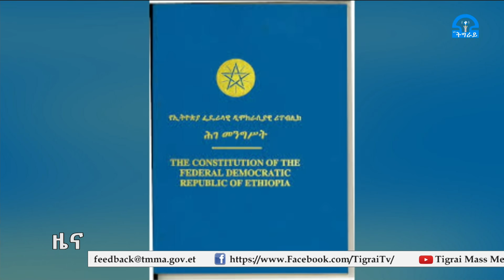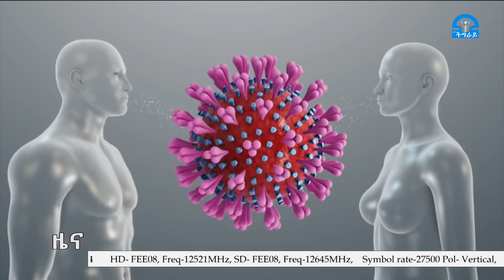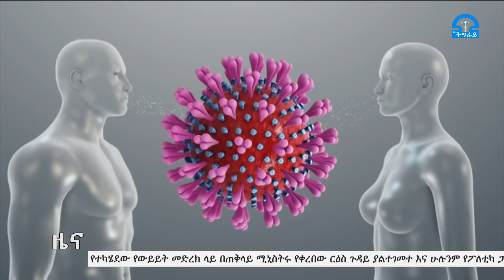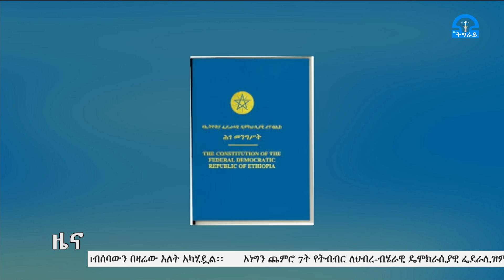ቴሌቪዥን_ትግራይ፡አማርኛ ዜና ምሽት 2፡00 ስዓት ሚያዝያ 27-2012ዓ.ም